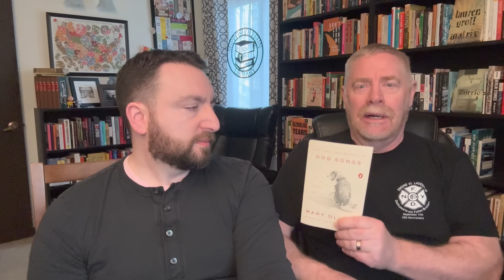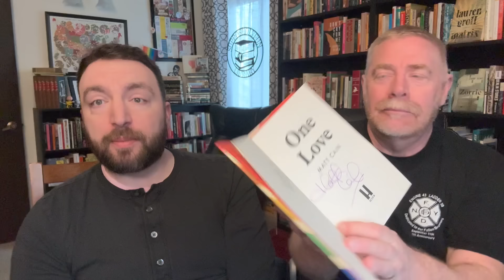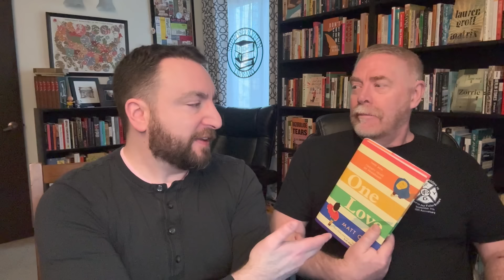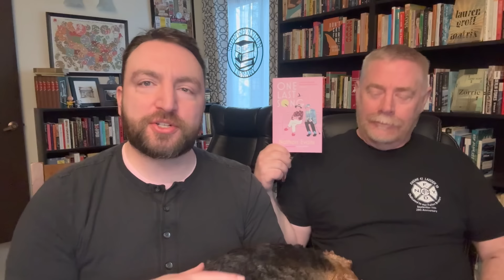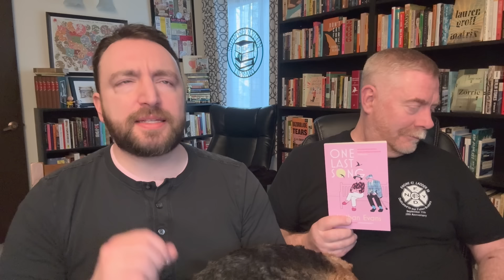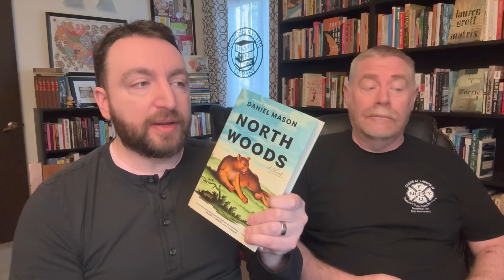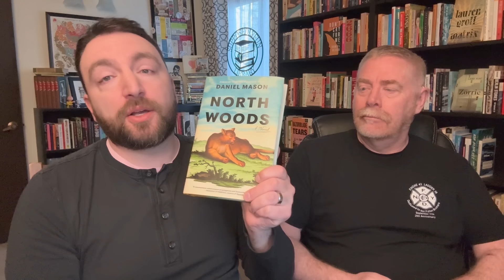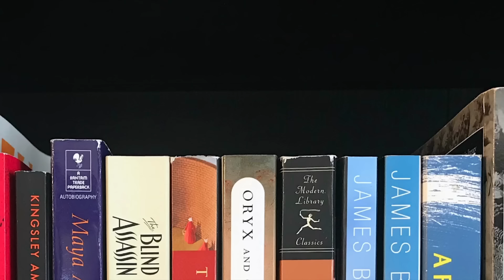Reading Wrap Up for February 2024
Joel and Teddy join me to wrap up the reading we did in the month of February. Expand for more information. 👇

Diva 2.0: 12 Life Lessons From Me to Your, Sheryl Lee Ralph
Everything I Learned, I Learned in a Chinese Restaurant, Curtis Chin